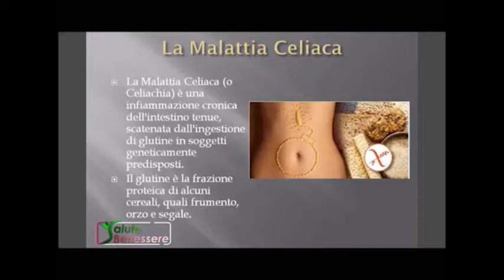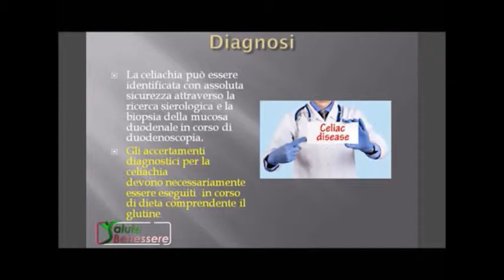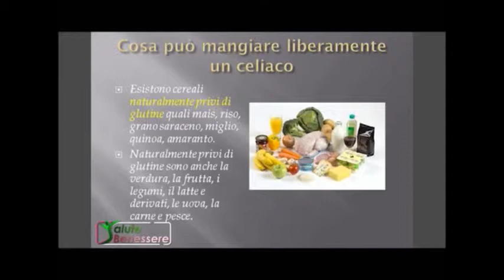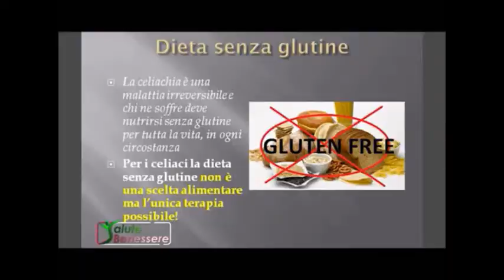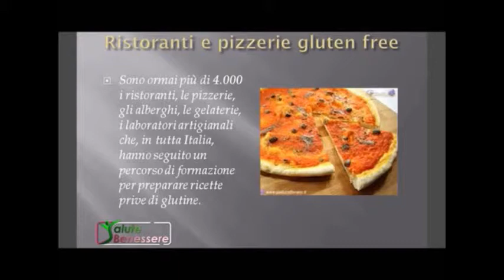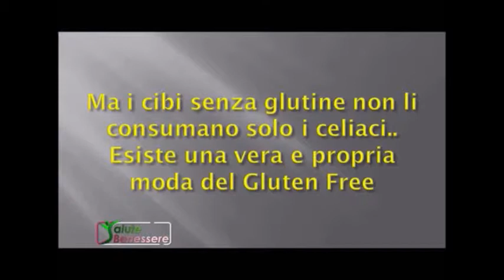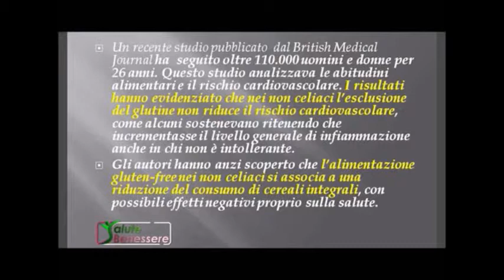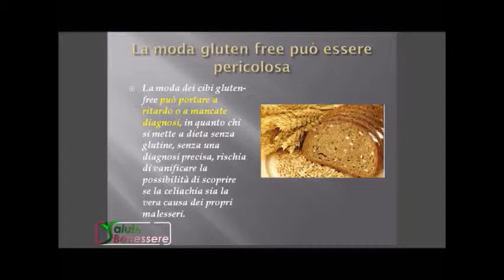Salute Benessere 2017 La celiachia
Intervento a Salute Benessere della Dr.ssa Daniela Limonta
Argomento: la celiachia